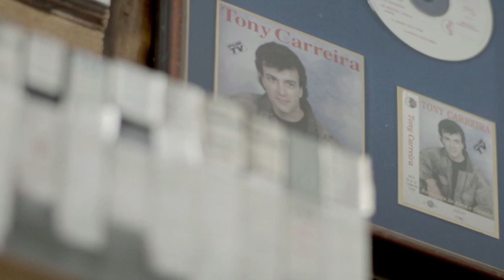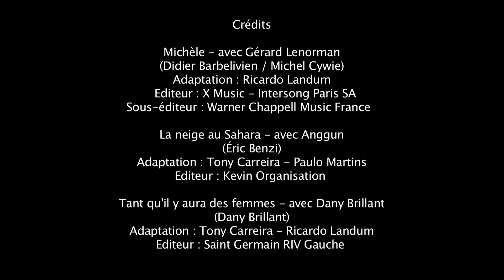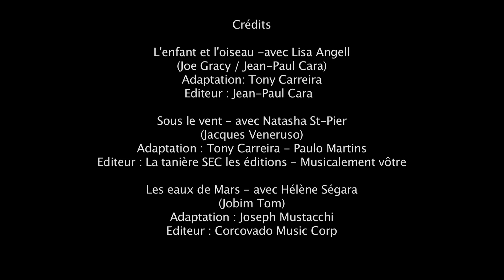Tony Carreira - Nos fiançailles France Portugal - EPK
Présentation Tony Carreira "Nos fiançailles France/Portugal" 2014